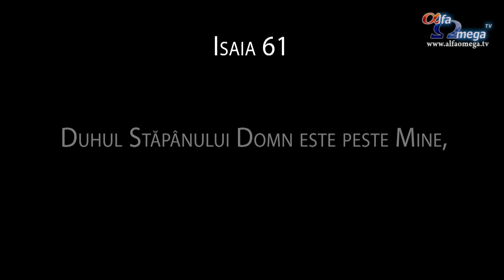Isaia 61- "Domnul M-a uns... sa vestesc celor captivi eliberarea" - Fanel Serban- 3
Isaia 61:1-4

"Duhul Domnului Dumnezeu este peste Mine, căci Domnul M-a uns să aduc veşti bune celor nenorociţi: El M-a trimis să vindec pe cei cu inima zdrobită, să vestesc robilor slobozenia, şi prinşilor de război izbăvirea; să vestesc un an de îndurare al Domnului, şi o zi de răzbunare a Dumnezeului nostru; să mângâi pe toţi cei întristaţi; să dau celor întristaţi din Sion, să le dau o cunună împărătească în loc de cenuşă, un untdelemn de bucurie în locul plânsului, o haină de laudă în locul unui duh mâhnit, ca să fie numiţi ,terebinţi ai neprihănirii', ,un sad al Domnului, ca să slujească spre slava Lui. Ei vor zidi iarăşi vechile dărâmături, vor ridica iarăşi năruirile din vechime, vor înnoi cetăţi pustiite, rămase pustii din neam în neam."